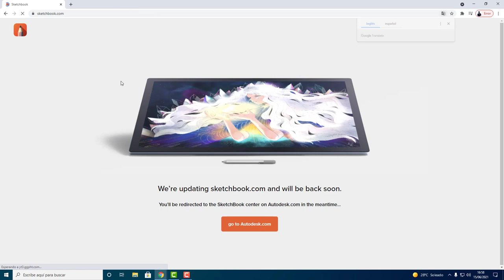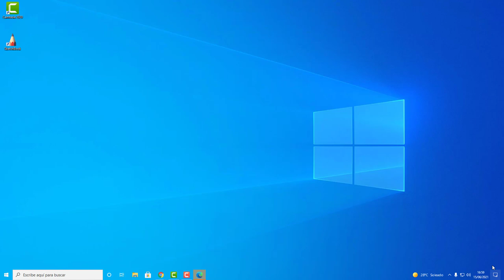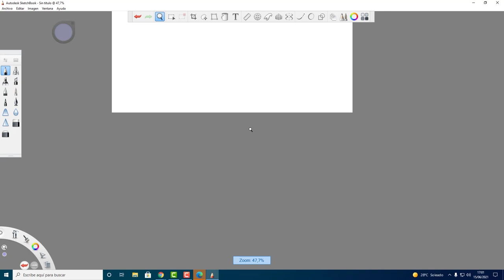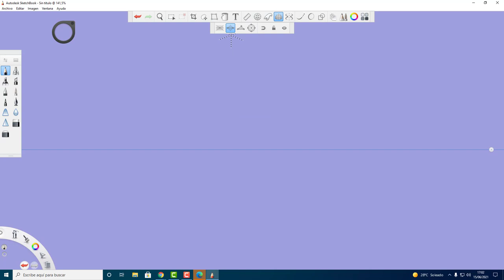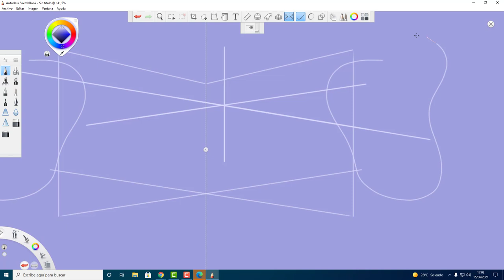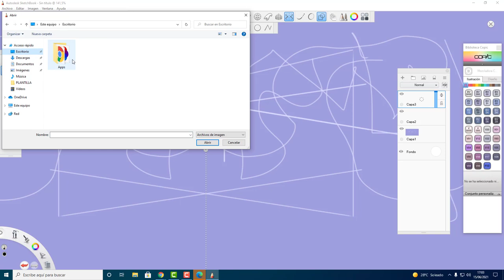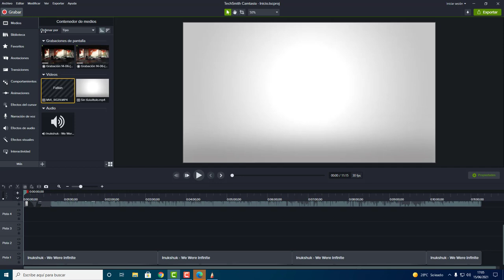COMO DESCARGAR E INSTALAR SKETCHBOOK PRO GRATIS 2020 | DIBUJAR CON TABLETA GRAFICA 2021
SKETCHBOOK PRO YA NO ES GRATUITO, AHORA ES DE PAGO, POR LO QUE AQUI OS DEJO UNA ALTERNATIVA QUE ES GRATIS: